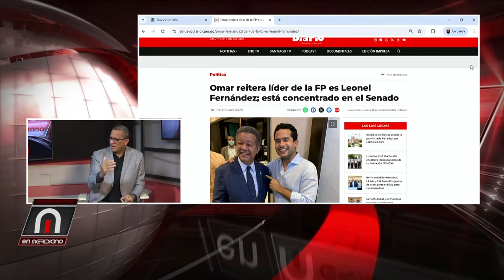Omar reitera líder FP es Leonel Fernández, Domingo reitera Omar es la figura encabezar oposición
Rubén Maldonado dice pronunciamiento de Félix Bautista contradicen agenda de la FP, Feliz dice continuara promoviendo a Omar Fernández